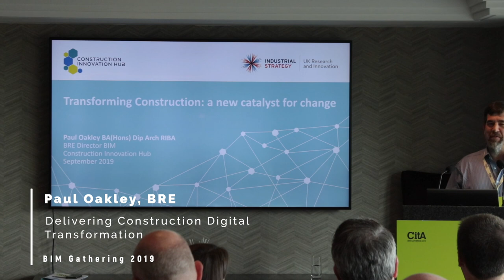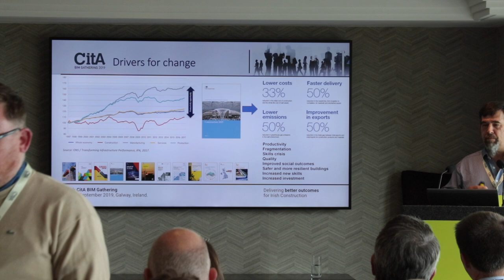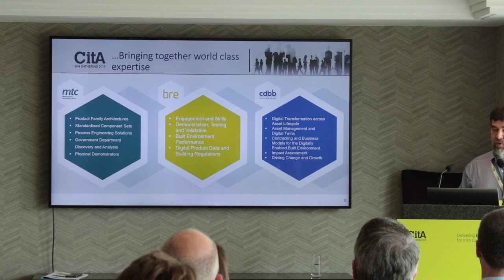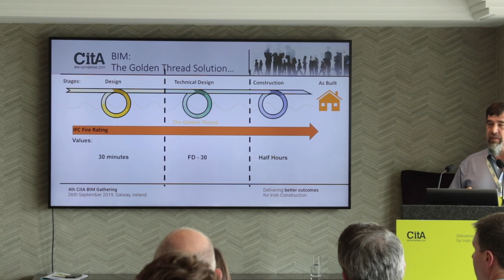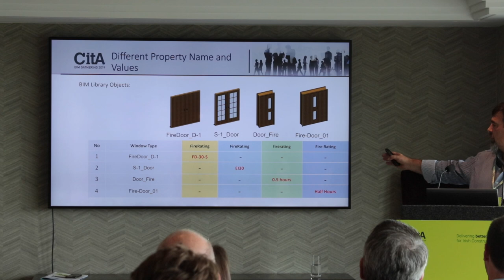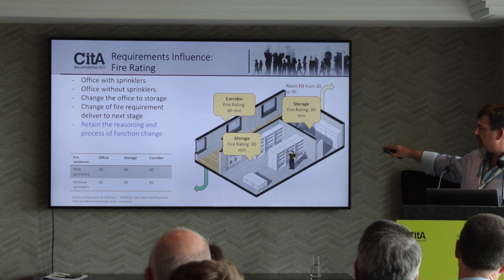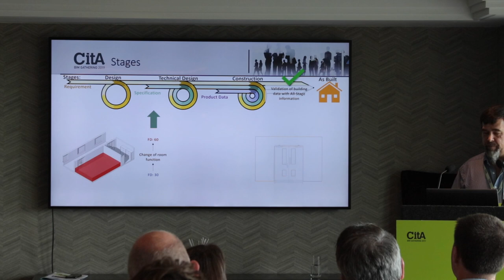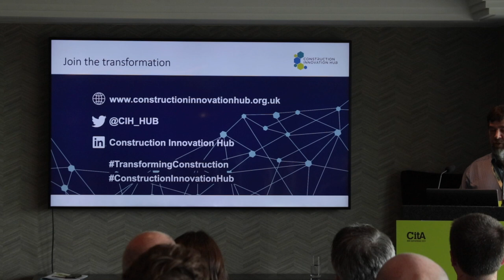Paul Oakley, BRE, CitA Gathering 2019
Delivering Construction Digital Transformation